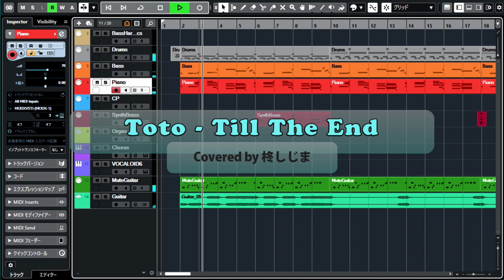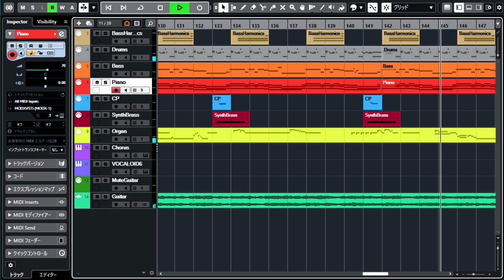TOTO - Till The End(Covered by 柊しじま)